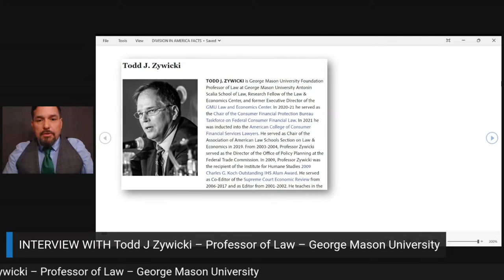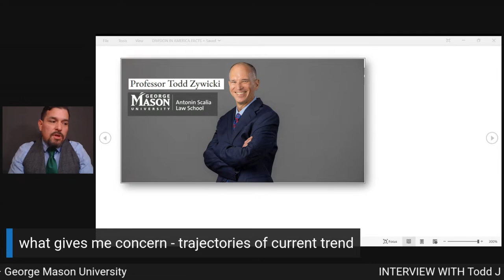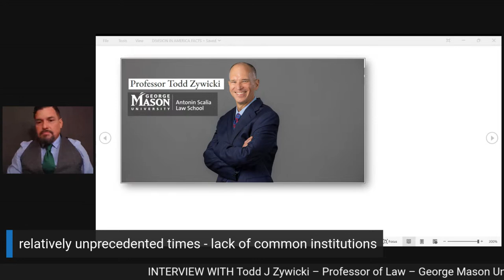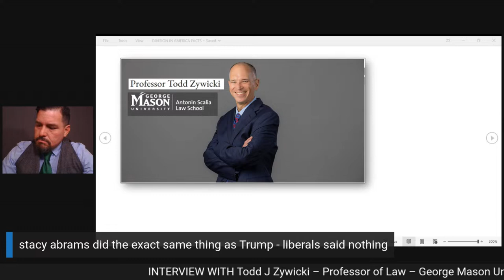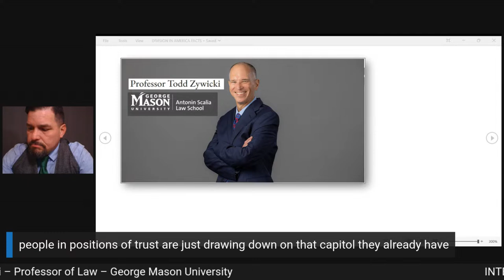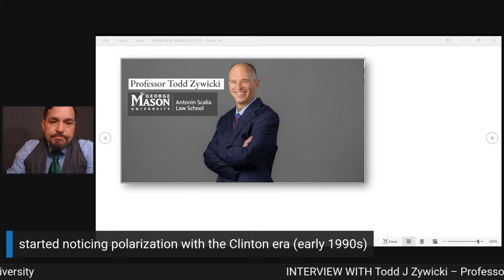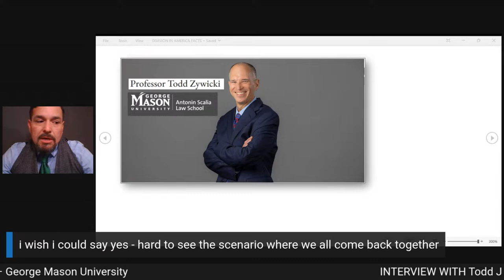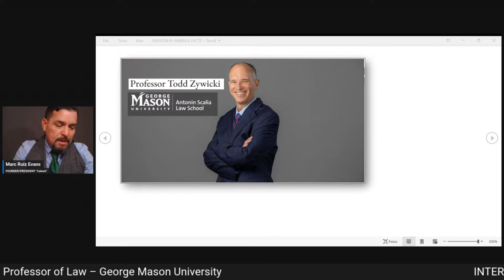INTERVIEW WITH Todd J Zywicki – Professor of Law – George Mason University